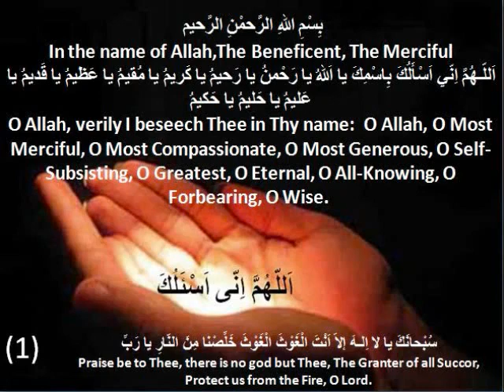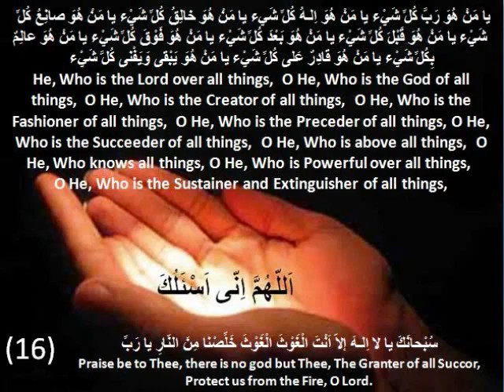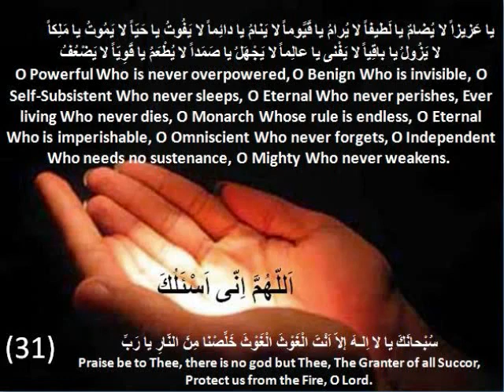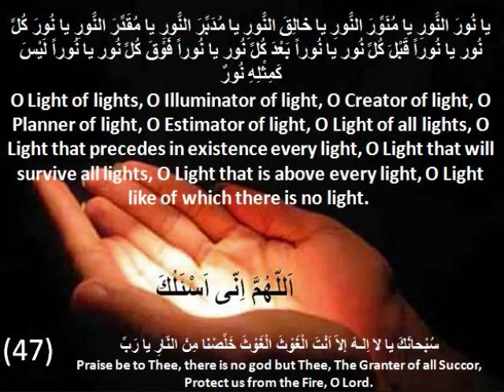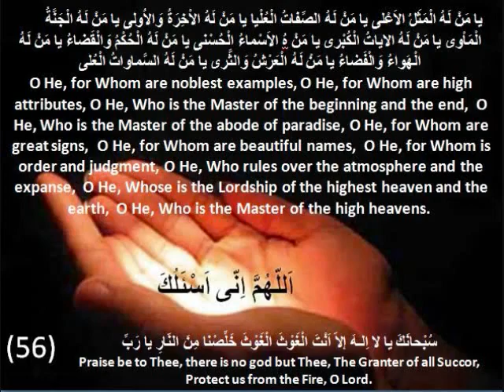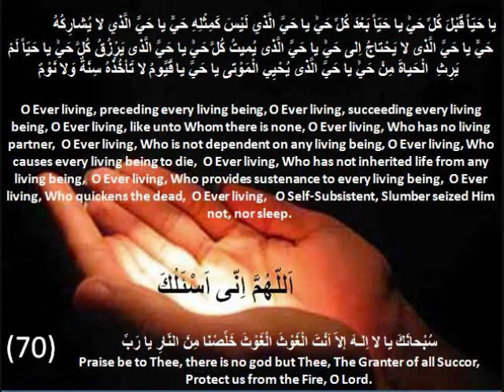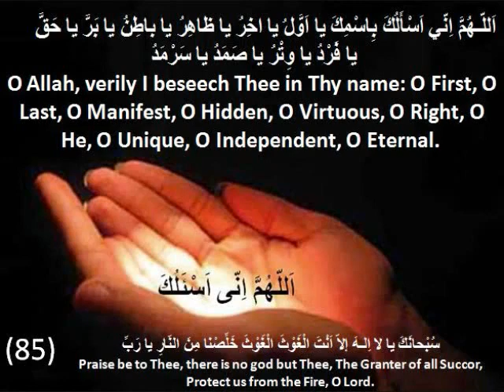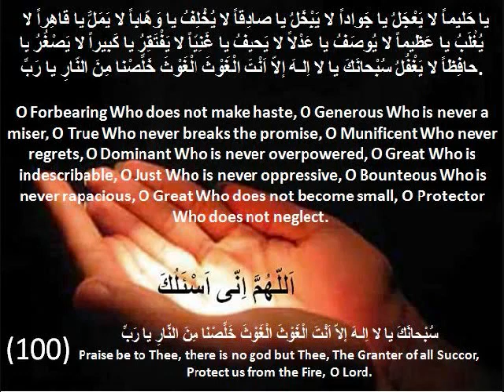دعاء جوشن كبيركامل با صدای رفوگران - Dua Joshan Kabir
Dua Joshan Kabir (Full) with Farsi and English translation.
Muslims pray Dua Joshan Kabir in the Qadr Night witch contains 1000 beautiful names of GOD .

دعای جوشن کبیر با صدا رفوگران
با ترجمه انگلیسی و فارسی